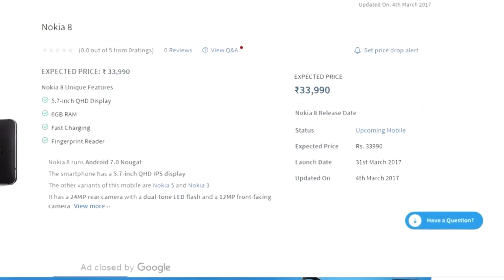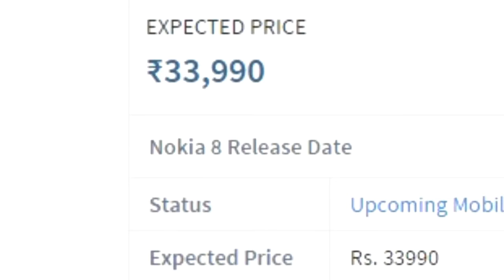Nokia 8: Reviews, How Good is Nokia Flagship - Nokia 8 Price in India, Specifications and Features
Nokia 8, Nokia's Flagship device has been launched. It has a unibody design and is built out of 6000-series aluminium. It sports Dual camera set up at the back with both colour and monochrome sensors, and Zeiss optics for a great photography experience. Nokia 8 is the first phone that offers Dual sight mode, which means that you can use both front and rear cameras simultaneously for split-screen photos and videos. The built in Nokia OZO spatial 360° audio technology ensures that you experience amazing sound quality with minimum background noise in your 4K videos. Nokia 8 offers built-in streaming straight to Facebook Live and YouTube Live by just one touch and it is IP54 rated, which means that it is splash-proof.Nokia 8 Smartphone was launched in August 2017, comes with a 5.3-inch Quad HD IPS LCD Capacitive Touchscreen Display with a resolution of 1440 x 2560 pixels at a pixel density of 554 pixels per inch. The screen is also protected by a Corning Gorilla Glass Scratch Resistant display.The phone is 7.-mm thin , and tips the scale at 160 grams. The phone is powered by a 2.5 GHz Octa core Qualcomm Snapdragon 835 processor and it comes with 4 GB of RAM. What this means is the processor has Octa cores in the CPU and 4 GB of RAM ensures the phone runs smoothly with multiple applications open simultaneously. The Nokia 8 also packs in a graphics processor, and 64 GB of internal storage which can be expanded to 256 GB via a microSD card. The Nokia 8 runs Android 7.1.1 OS and is powered by a 3090 mAh battery. Its a Dual SIM Smartphone, and connectivity options on the Nokia 8 include , GPS, HotSpot, NFC,Wifi,Bluetooth. The main camera on the Nokia 8 is a 13 & 13 MP shooter with Auto Focus, Face Detection, HDR, Panorama Mode, Geo-tagging, Touch Focus, Digital Zoom, Video Recording. The smartphone also has a Front Facing Camera capable of shooting 13 MP selfies.